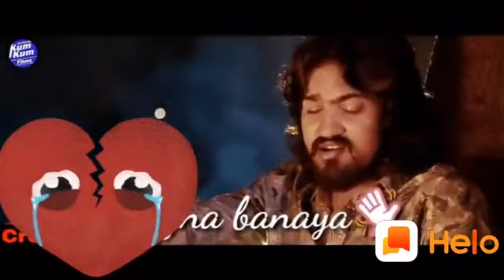વિજય સુવાડા બેવફા સોંગ ગુજરાતી ગીત 2020